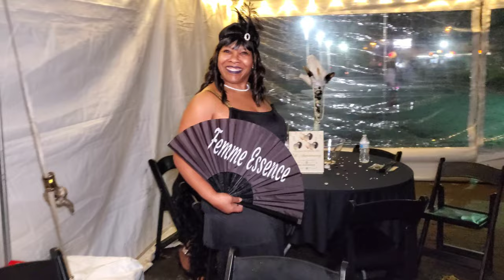Original Brothers MC 2022: Tha Movie